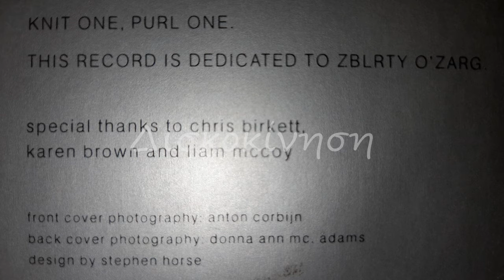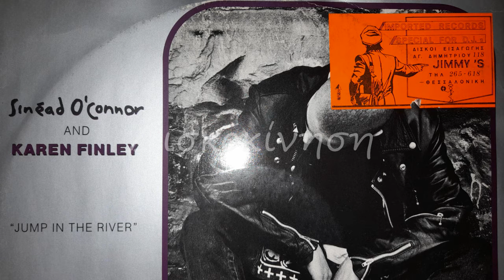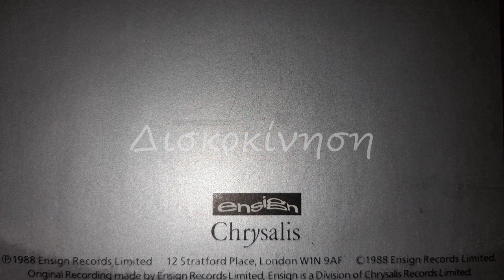SINEAD O'CONNOR - JUMP IN THE RIVER